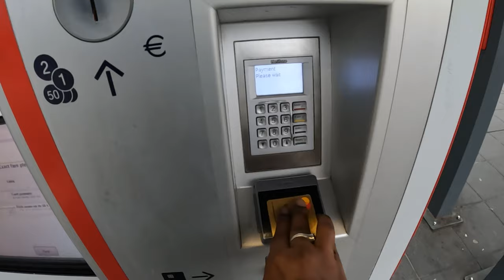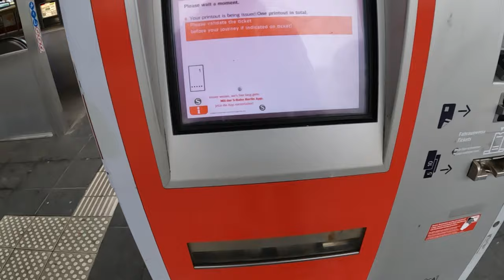TRAVEL ANYWHERE IN GERMANY FROM 1ST MAY 2023 BY 49 EUROS | TRAIN TICKET COST IN BERLIN GERMANY 2023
FROM 1ST MAY 2023 ENTIRE GERMANY CAN TRAVEL BY 49 EUROS